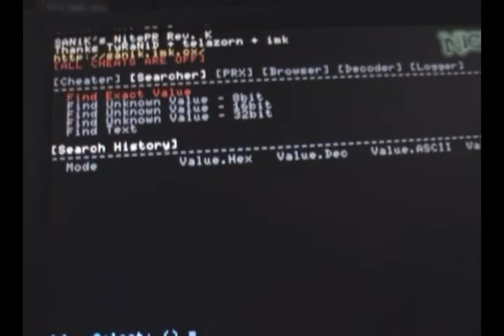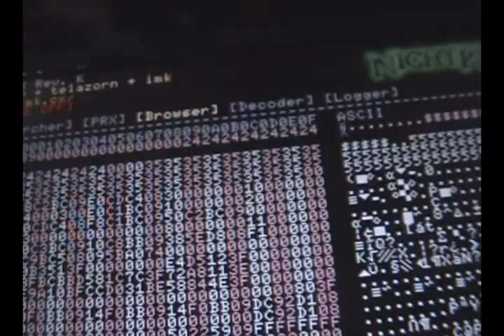socom FTB 1 simbolos en el tag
(DA CLICK EN "MAS INFORMACION")

1abres chat escribe "ABABABAB" (8 letras) no cierrres el chat
2abre el nitePR ve a [searcher]  abajo en "find text"
3escribe "ABABABAB" le pones "search"      "esperamos ake buske"
4ve asiA  el segundo adress, le das "selec"  dale 'copy adress'
5ve hacia atras, vete a "browser" del menu del nitePR, dale 'selec'  "paste adress"
6salte del menu nitePR, y borra las letras "ABABABAB" del chat
7.-abre nitePR, ve asia "browser" , abajo de "ASCII" stan puntos (. )
8ayi le das (X)  asia abajo o arriba  ,despues de seleccionar la letra,salte del menu nitePR y dale, (enter) del chat
y listo